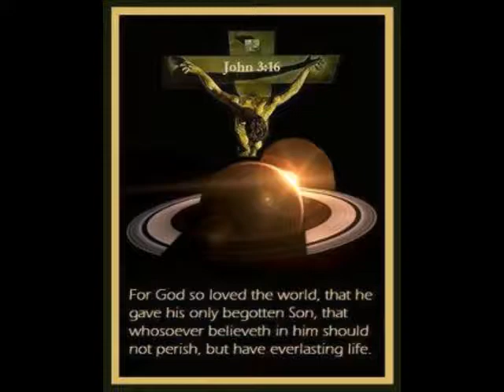Grace Bible Church - Lord's Supper - Pastor Victor Sammuel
God's Grace Ministries of Pakistan
Mailing address:
Victor Sammuel
Christian Colony, Boarding Road,
Toba Tek Singh, 36050, Punjab, PAKISTAN.